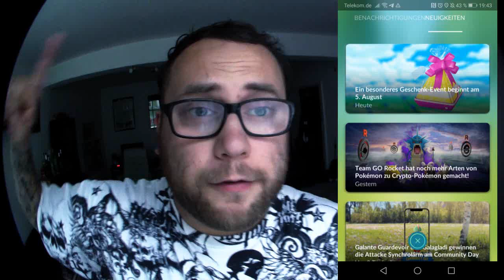Geschenk Event ab 5. August & Shiny Mobai | Pokémon GO Deutsch # 393